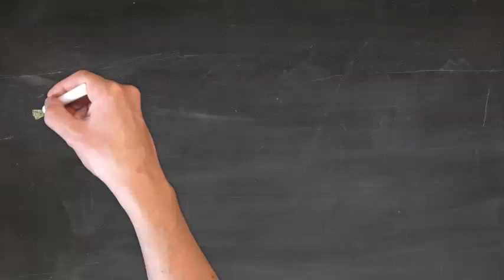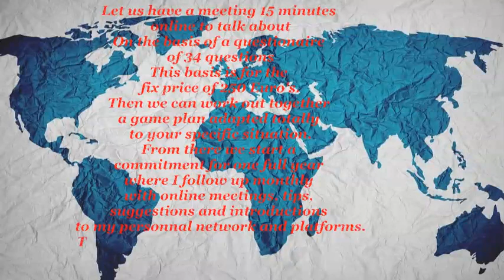Artcoach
Every artist always want to level up, seeking new opportunities to sell more of his passion.
Vincent Messelier has won over 120 awards, appeared in more than 45 museum books and artmagazines and has a very large network, that he can introduce to collegues.
As artist we do not have competition among, we are all unique and different and we all can help each other with our several experiences.